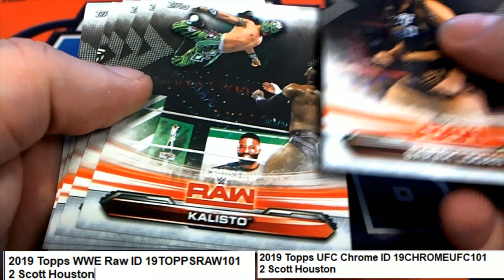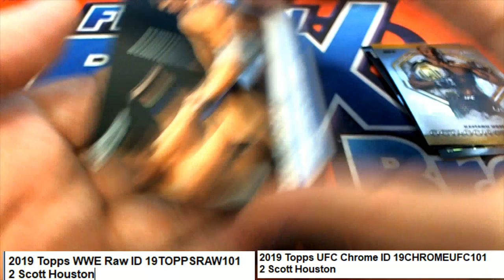2019 Topps WWE & UFC PACK RIP for Scott H ID 19CHROMEUFC101 & 19TOPPSRAW101